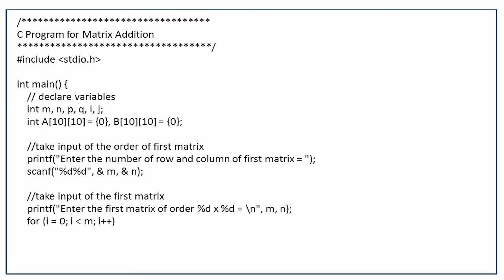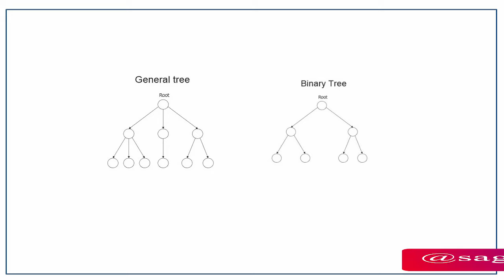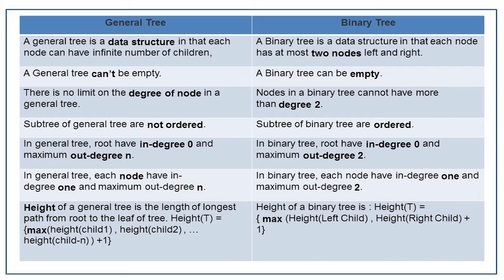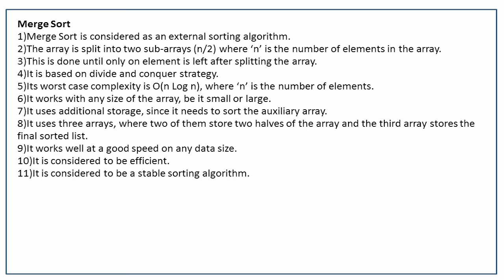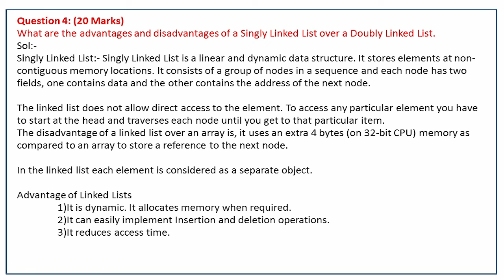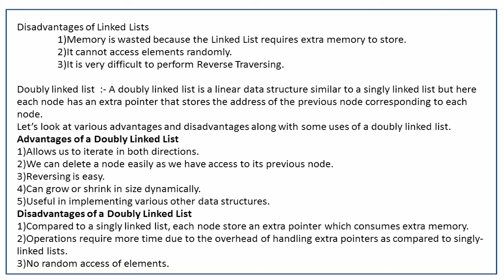MCS208 PGDCA 2ND Semester Solved Assignment 2021 | Ignou solved assignment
## Assignment Cover ##

Four types of IGNOU assignment cover,  in pdf format ready to use

## Assignment Cover ##